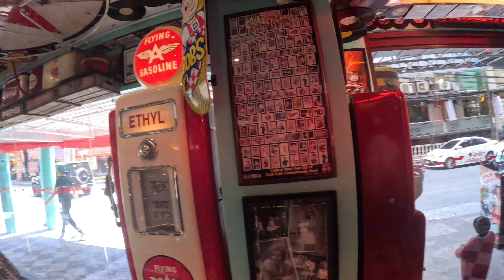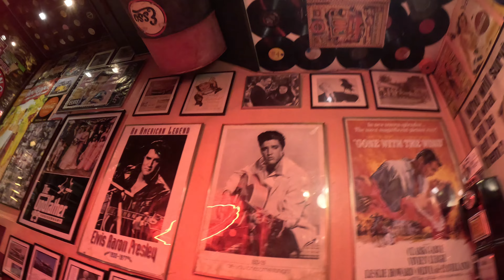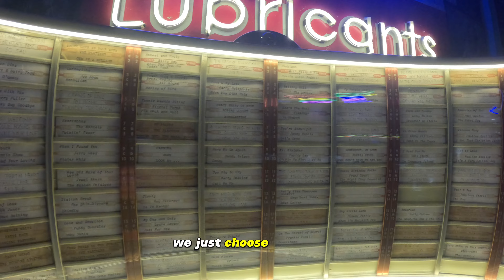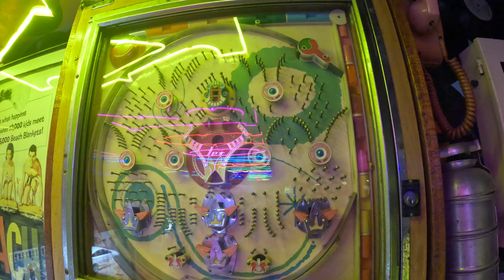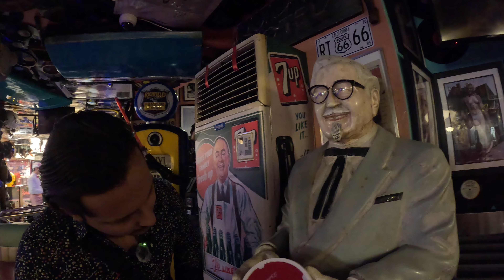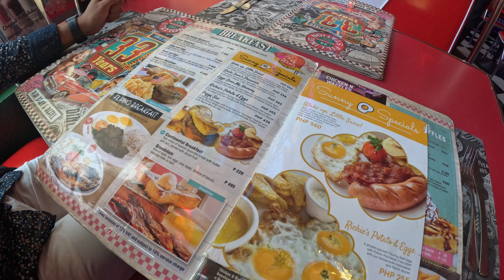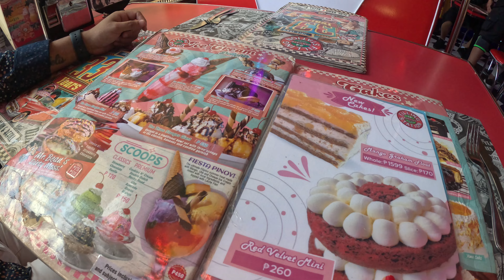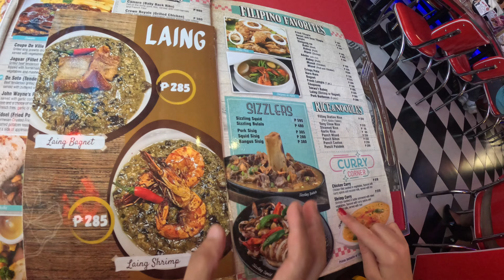Must-try! 🇵🇭 Party Restaurant In Makati - Cool Dining Experience. Manila, Philippines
Discover the heart of Makati's vibrant energy at Filling Station! A bustling hub where nostalgia meets modern charm, our iconic establishment invites you to fuel up on delectable delights in a lively atmosphere. Indulge in a diverse menu, from classic comfort foods to innovative culinary creations, all while soaking in the dynamic vibe of Makati. Whether you're seeking a quick bite or a leisurely meal, Filling Station has a delightful experience that transcends the ordinary.